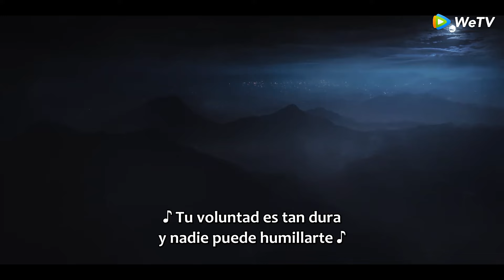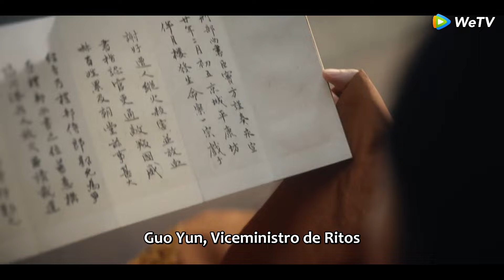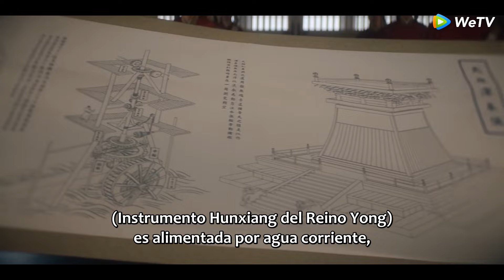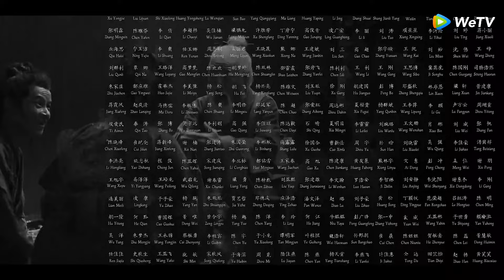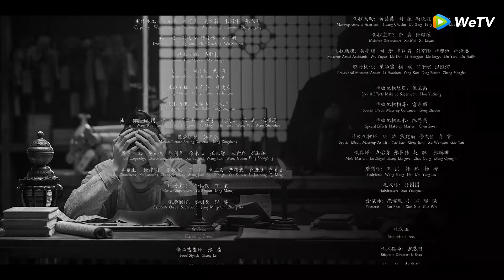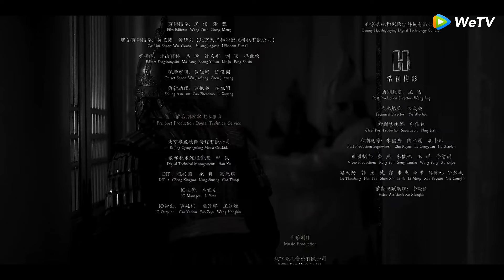Liga de Nobles | Episodios 04 Completos (A League of Nobleman) | WeTV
🌟Sinopsis🌟
Actores: Jing Bo Ran,Song Weilong,Guo Cheng ,Hong Yao,Wang Duo, Zhang Shulun

    En la dinastía Yong, Lan Jue, el sirviente del Ministerio de Ritos, estaba sumergido en las disputas judiciales durante todo el año. Parecía gentil y elegante, pero de hecho, había una historia de crecimiento poco conocida escondida detrás de él. Durante una operación secreta, Lan Jue se encontró con Zhang Ping, un joven apasionado por los casos que llegó solo a Beijing para presentarse a un examen y perseguir su sueño. El sincero e ingenuo Zhang Ping resolvió el caso con su genial capacidad de razonamiento, pero también interrumpió el cuidadoso plan original de Lan Jue. Desde entonces, las dos personas con identidades y personalidades muy diferentes también han sido maestros y amigos, y han cooperado tácitamente para enfrentar los casos sospechosos.